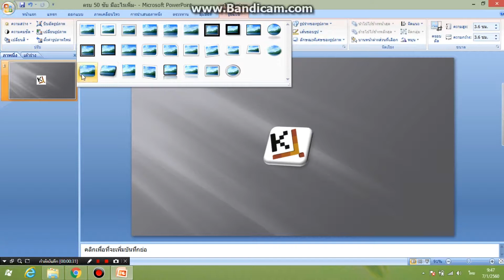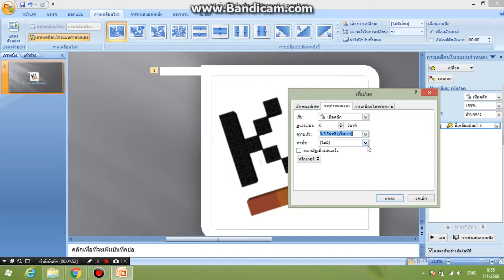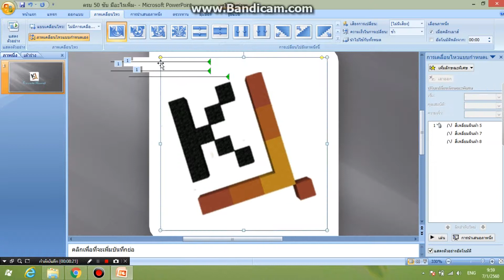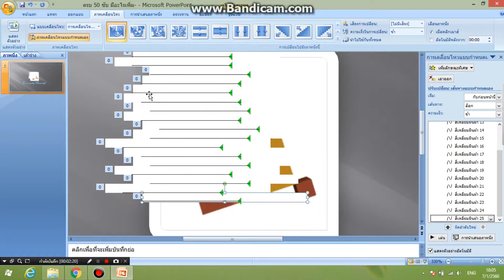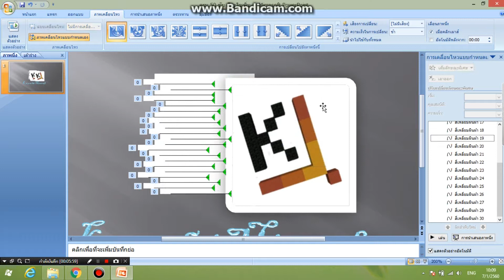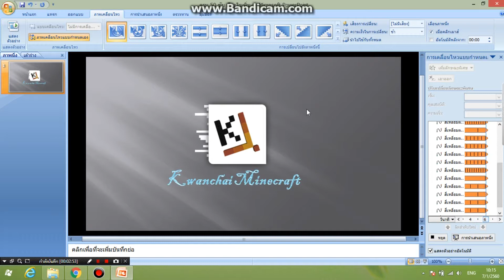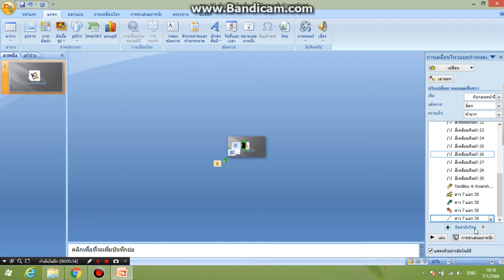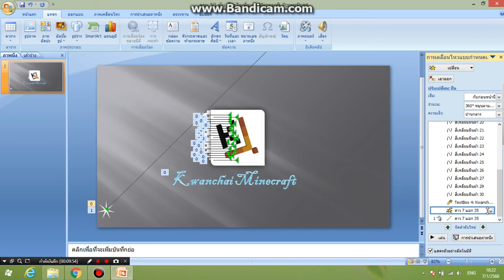สร้างวิดีโอแนวคลื่นเสียง ด้วย Microsoft PowerPoint #4 Nigh Core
เริ่ม :: 28:49

สำหรับใครที่เล่น Facebook สามารถเข้าเยี่ยมชมกลุ่มนี้ได้

แนะนำสถาะที่ท่องเที่ยวจากทั่วโลก

ชมรมคนรักการพับกระดาษ

Minecraft pe Thai รวบรวมข่าวสาร 2

Every music are come from / เพลงประกอบวิดีโอ

เอฟเฟค ปกคลิปและเพลงประกอบ จะออกประมาณหลังคลิปออก 3-7 วัน เพราะ พอถ่ายคลิปเสร็จผมจะเอาลง YouTube เลย พอว่างๆค่อยมาแก้ไข